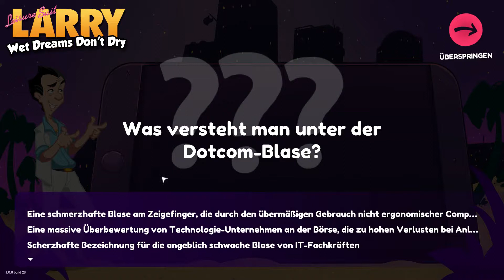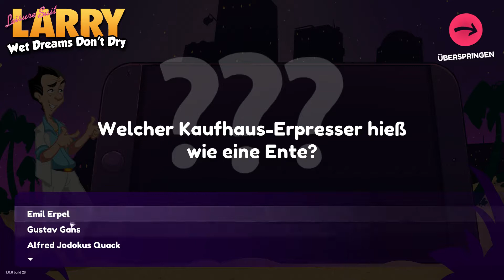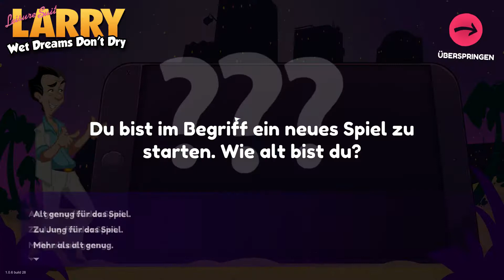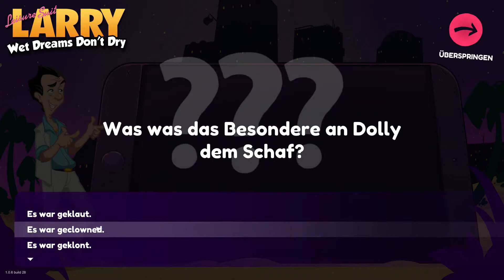Leisure Suit Larry - Wet Dreams Don't Dry - Lets Play #001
Die Reise mit Larry beginnt :D

„LuckeR's Gaming Kanal“ ist ein Projekt welches aus der Leidenschaft zum Gaming entstanden ist. Ich bin mein ganzes Leben bereits Gamer und konnte bereits Erfahrungen bei verschiedenen Projekten sammeln. Du liebst Spiele und Lets Plays? Dann bist du hier genau richtig! Ich Spiele verschiedene Spiele auf der PS4, Pc, auch kleinere Indie Titel.

 ▬ Plattform ▬▬▬▬▬▬▬▬▬▬▬▬

Ich nehme momentan auf der PS4 auf und werde in der Zukunft auch Spiele auf der Plattform Pc zeigen!

▬ Mein Equipment ▬▬▬▬▬▬▬▬▬▬▬▬▬
Kamera: TeckNet C018 Full HD
Headset: SteelSeries Siberia
Software: Sony Vegas, Handbrake und Photoshop.

▬ Social Media ▬▬▬▬▬▬▬▬▬▬▬▬▬▬▬